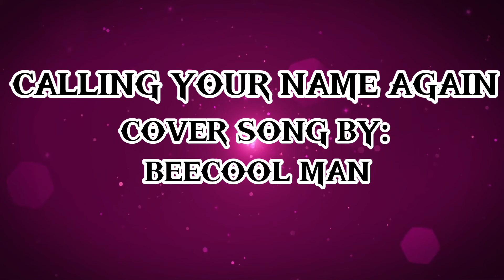CALLING YOUR NAME AGAIN by: RICHARD CARPENTER cover song by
WELCOME TO MY CHANNEL, KINDLY  SUBSCRIBED TO MY CHANNEL MISSINGKIDZ VLOG AND ALSO DON'T FORGET TO CLICK THE BELL BUTTON TO NOTIFY YOU ON MY UPCOMING VIDEOS AND LIKE AND SHARE ALSO MY VIDEOS.